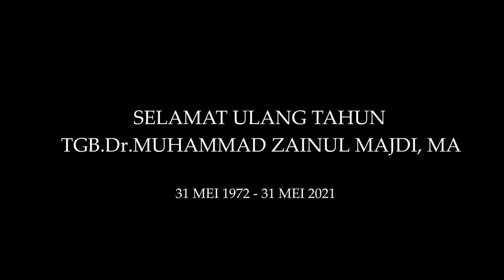TUAN GURUKU - Lagu Untuk TGB | Vocal: Ira (Official Music Video)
Sebuah lagu persembahan untuk TGB. Dr. M. Zainul Majdi di hari ulang tahun beliau ke 49 (31 Mei 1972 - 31 Mei 2021).

Judul: Tuan Guruku
Cipta: Zulbajang
Vocal: Ira
Recording: Alfian Bakti
Mixing & Mastering: Alfian Bakti
Arranger: Gerry & Alfian Bakti

Video Klip:
Konsep: Zulbajang
Kameramen: Aksar & Dadin
Editor: Zulbajang & Aksar

Produser: Zulbajang
Produksi: Gear Studio